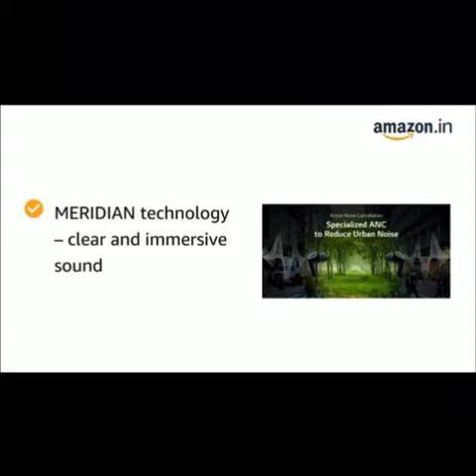LG Tone Free HBS-FN7 Truly Wireless Bluetooth in Ear Headphone with Mic (Black)